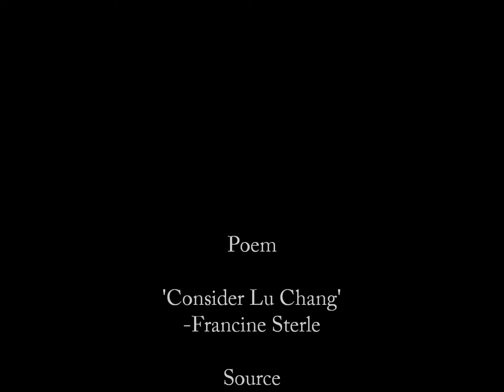Consider Lu Chang - Francine Sterle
Consider Lu Chang
-Francine Sterle

Does Chang feel his teeth falling out?

His mouth shuts.

How will he speak?

Like the moon
released at last and speechless,
he has lost his descendants.

Life splits—
a rift, a cleft, a half-
light between waking and sleeping.

A quartz-colored dawn rescues him.
The day clears.
Dizzy waves rush to shore.

The factory calls him to work, but
even there, the gap-toothed

partitions in the wall
where the rice bowls are kept

stay empty. It’s another
sad round of layoffs.

How many more will be lost?
How many?

Source:

What Thread?
Red Dragonfly Press
2015

A Thought:

It’s just a job. Grass grows, birds fly, waves pound the sand. I beat people up.
-Muhammad Ali